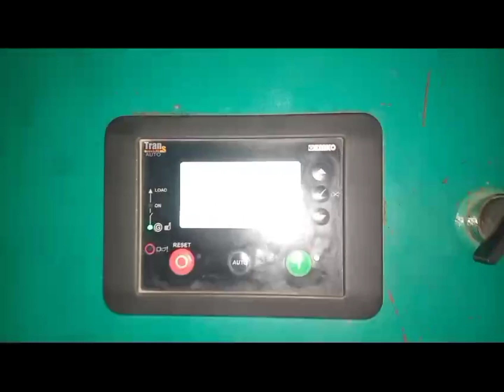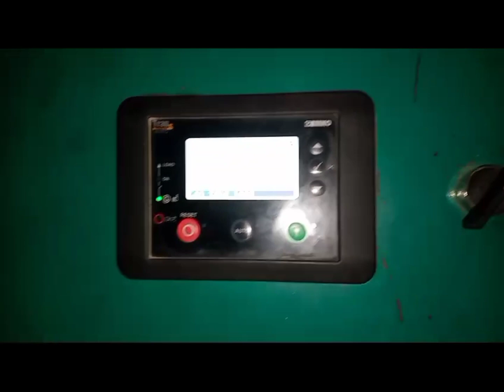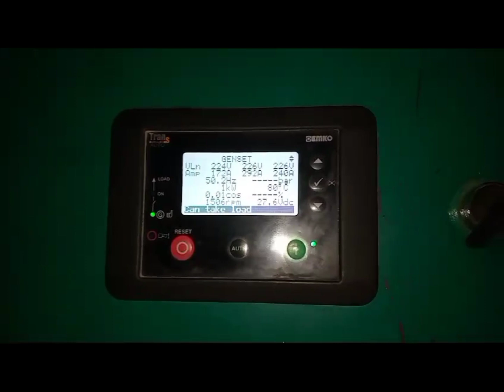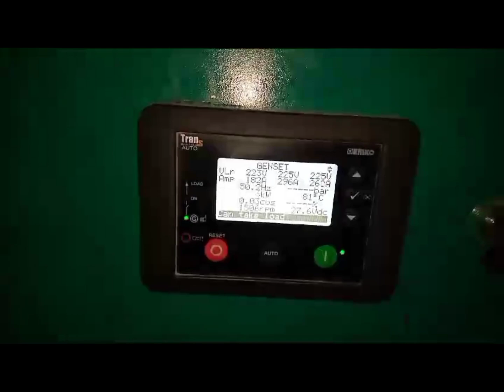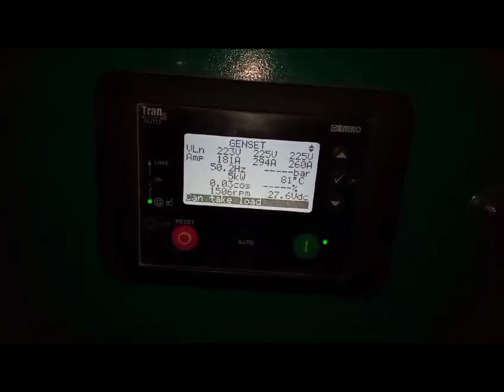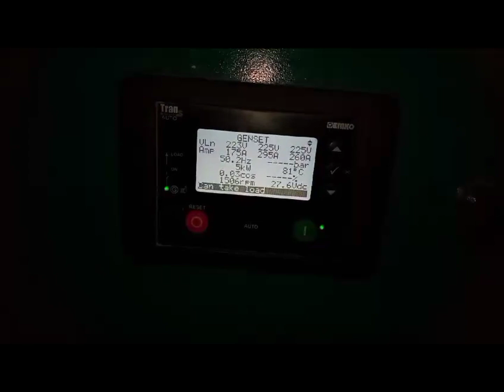turbo Red Hot#engine#mechanic repair fuel injectors#cuminus#power generator#skilldevelopment